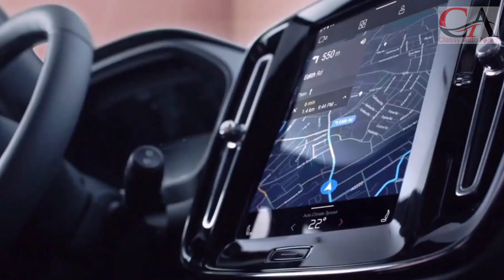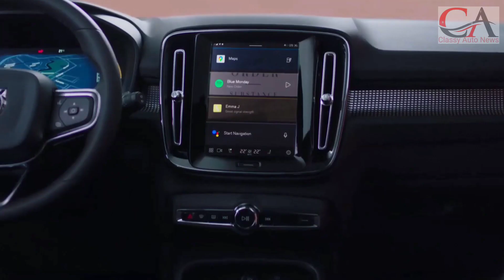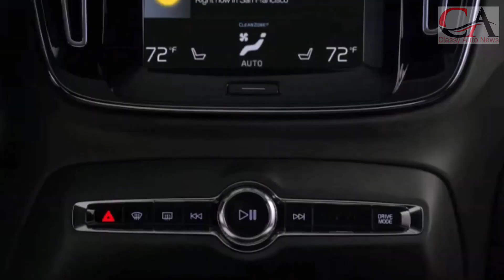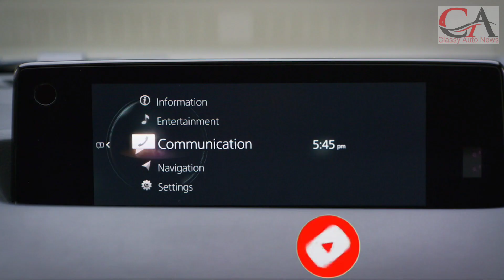2023 MAZDA MX-30 plug-in hibrid crossover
the 2023 MX-30 now has doubled range, going from 200 km a charge to 400 km. The new MX-30 also has a 35.5 kWh lithium-ion battery pack connected to an electric motor near the front axle. Concerning power, the motor generates 144 horsepower and 200 pound-feet of torque.